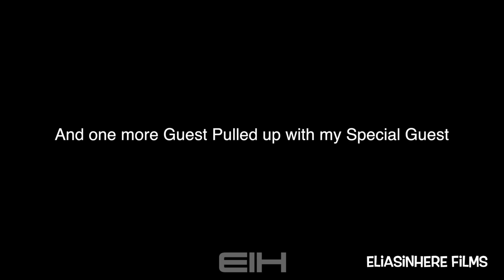The Rap Game Season 3 Finale Miss Mulatto Performance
Eli (Eliasinhere) walked Miss Mulatto and BanditGangMarco into GSU to Perfoem after the RapGame Season 3 Finale concert
Watch to the end to see KYLE and DaeDae